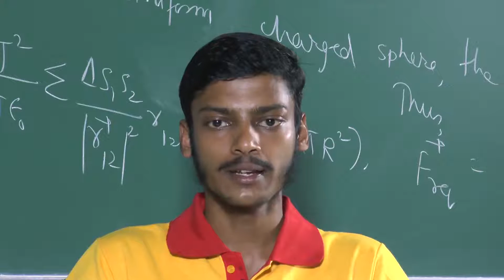AIR 88 JEE (Advanced) 2016 R Sudarsanan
R Sudarsanan
AIR-88
Jharkhand State & Ranchi City Topper
Four Year Classroom Program – FIITJEE Ranchi Centre